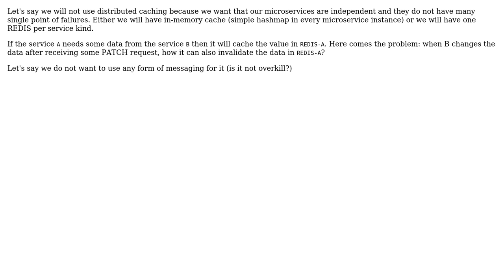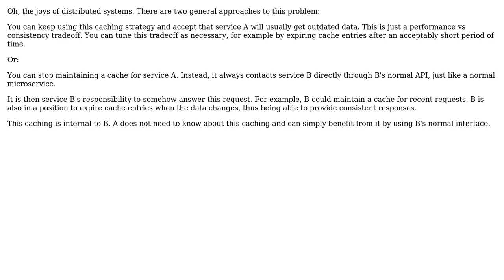How to solve cache eviction when not using distributed cache in microservices?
Software Engineering: How to solve cache eviction when not using distributed cache in microservices?

With thanks & praise to God, and with thanks to the many people who have made this project possible! You are responsible for your own actions.